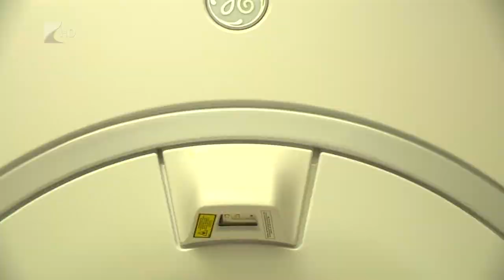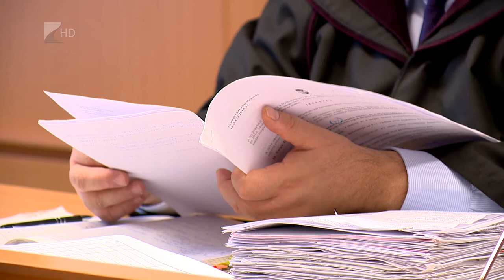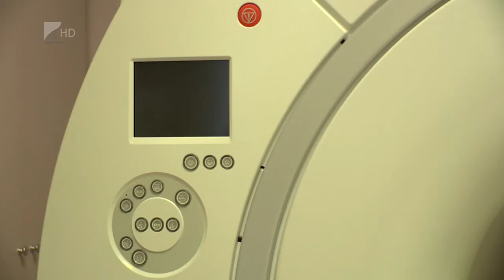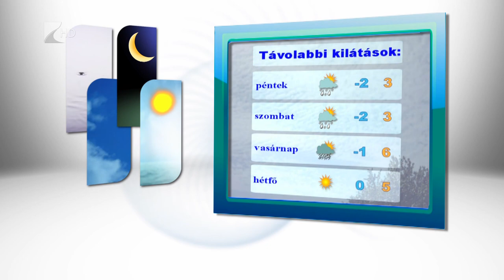Híradó 2017.12.20. - Kölcsey Tv